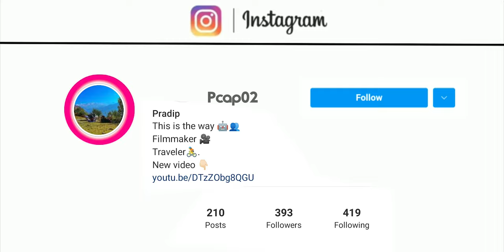Kashmir in Summer 2021 | travel film | sonamarg | kgl | pcap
This was my dream trip to Kashmir. It was one of the most beautiful place I have ever been to. Kashmir is just heaven on earth. I have documented my entire journey and will be sharing soon.
in this series we explore sonamarg , thajiwas and kashmir great lakes trek.
if you have any questions regarding kashmir ask me in comment section or wait for the full series...!!